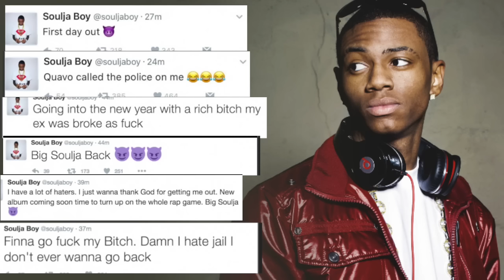Soulja Boy Is Back From Prison Bid! Blames Quavo For Calling The Police On Him